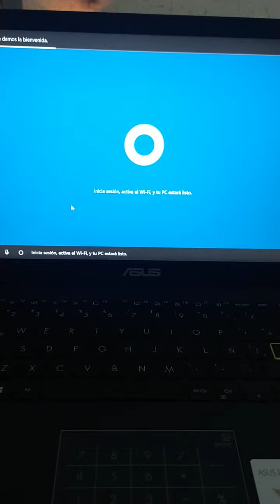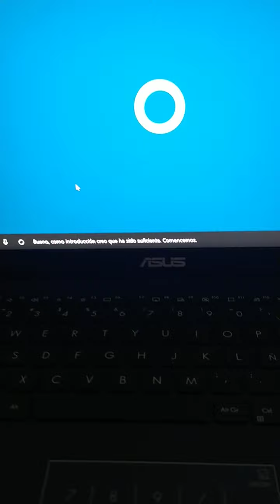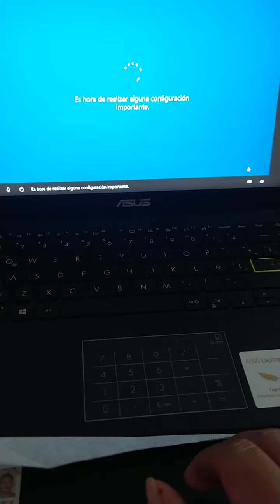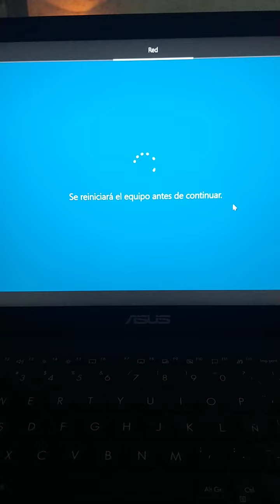Mi nueva Laptop asus 😀🙏🏻🥰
No es un review ni unboxing, solo deseaba que éste momento quedara guardado más allá de mi cel, no es una  lap pro ni gamer... Pero sí está chida, la marca es muyyy buena y para lo que la necesito  está súper bien y muy bonita 🥰🙏🏻🥰❤️
PD: La compré en walmart con un descuentazo de $ 3,500 + un cupón de $500 que me llegó por sms!!
Bueno, subiré mas ofertas y de todo un poco...